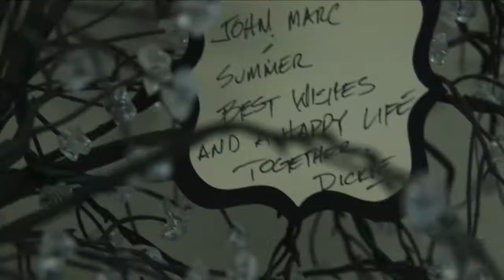Summer and John Marc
Willow Creek Chapel and "Aunt" Stormy had invited Tim and I to shoot a Wedding Package for an Amazing Couple. It was a wonderful suprise - Summer had no idea we were going to film for her.
This is Summer and John Marc - such a beautiful day filled with magical moments.
Best wishes from us to the new Bride and Groom